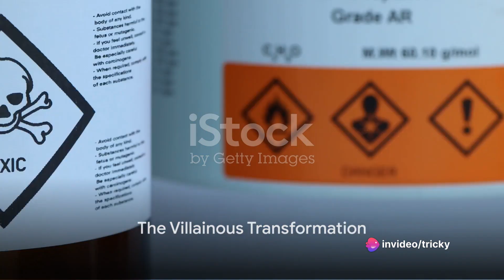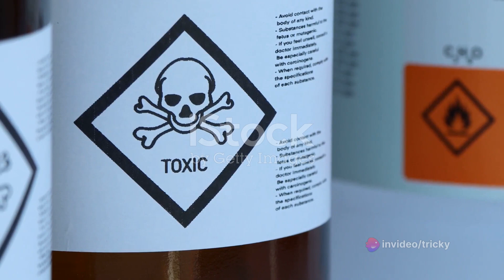Water Pollution: Minimata Itai Itai Diseases For UGC Net Paper 1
Water Pollution: Minimata Itai Itai Diseases For UGC Net Paper 1  (Sure Selection) by TrickyGurujii  Most Important  Questions  for NTA UGC NET JRF 2024  Unit Wise PYQs .In this  class on PYQs on Paper 1. This session offers the opportunity to solve PYQs focused on this topic  and aim to enhance your understanding of the concepts and provide valuable practice. Leading this class is Dr. Kumar Punit Goel, an esteemed expert in the field. He will serve as your instructor, guiding you through the PYQs and sharing insightful tips and tricks to aid your learning. . His expertise will prove invaluable as you navigate through the questions
Dr Kumar Punit Goel
A2Z CAREERS No 1 Coaching  in NCR Ghaziabad Preparations for Competitive Examinations
The  Knowledge House  Unlimited Limit A2Z Careers

“I cannot teach anybody anything, I can only make them think.” (Socrates)